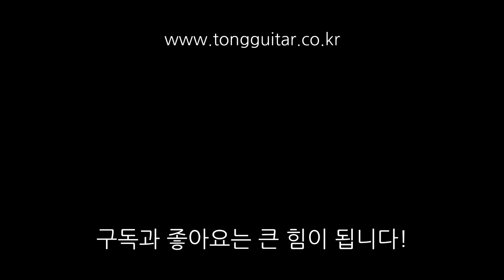마틴기타 D-28 Reimagined 사운드샘플 By 통기타이야기 (martin D-28 (2017) sound sample)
00:00 - 스트럼 사운드1
01:29 - 스트럼 사운드2
02:46 - 퍼커시브 사운드
04:39 - 핑거스타일 사운드